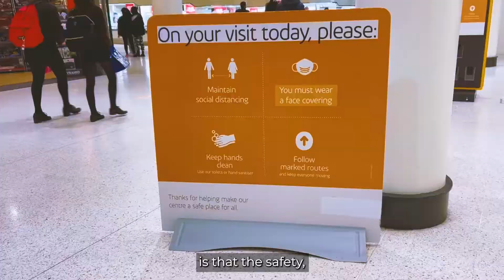Dean Russell MP visits Atria Watford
As we cautiously come out of lockdown, Dean Russell MP extolls the virtues of shopping at Atria Watford. You can shop and eat safely and securely at Atria Watford, with all the pandemic guidelines being followed, and free tests available too.